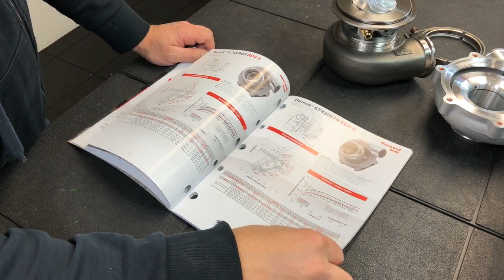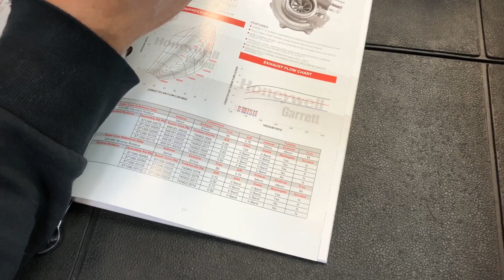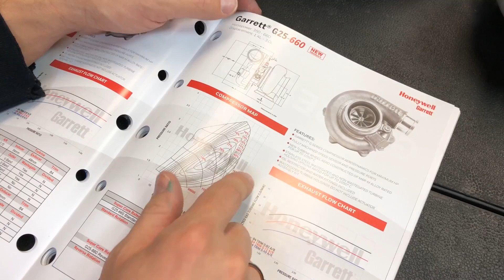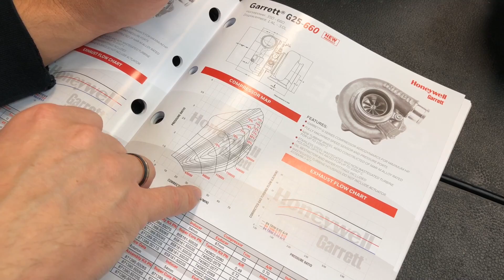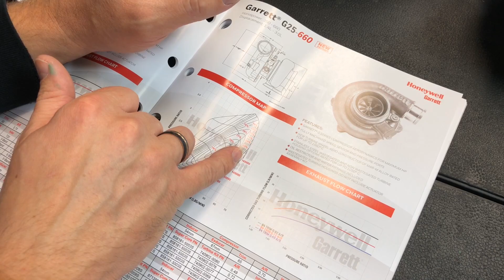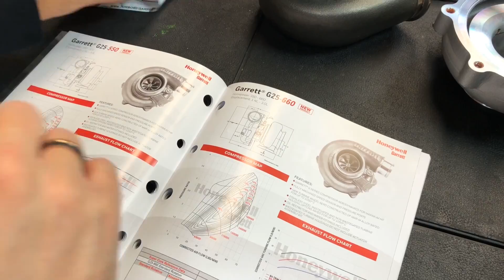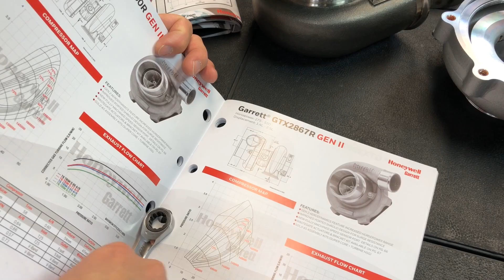Garrett G25-660 Turbo im Detail erklärt - 660PS???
Was kann der neue G25-660 Turbo, was sind die Neuheiten oder vielmehr die technischen Besonderheiten.
Schafft der neue Wunderturbo von Garrett wirklich 660PS bei der Baugröße? Wir nehmen den kleinen G25 Turbolader mal genauer unter die Lupe und vergleichen.

Das TurboZentrum wurde 2004 gegründet und gilt mittlerweile als der größte Online-Shop für Turbolader und Zubehör im Performance Sektor. Es bietet sämtliche Produkte und Dienstleistungen an, welche für leistungsgesteigerte Motoren notwendig sind.
Von A wie Ansaugung bis Z wie Zylinderkopfdichtungen ist alles in verstärkter Ausführung zu bekommen.
Mit einem ständig wachenden Sortiment und exklusiven Vertretungen ausländischer Hersteller bietet das TurboZentrum seinen Kunden immer Up-to-Date Produkte in diesem Segment.
Das TurboZentrum ist auch in der Lage, Turbolader zu reparieren und zu modifizieren. Somit ist das TurboZentrum das wahrhafte Zentrum wenn es um Turbolader geht.